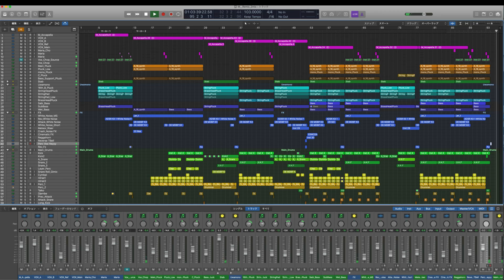浜崎あゆみ / M -takamatt Remix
やーまん。takamattです。
今回は浜崎あゆみさんの「M」を現代的なMoombathon/Reggaeton風にリミックスしてみました。